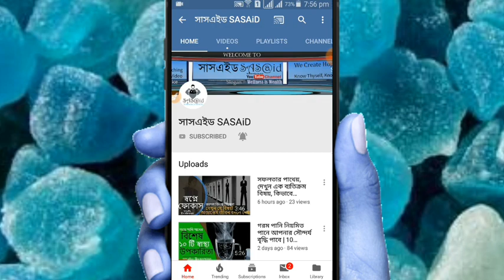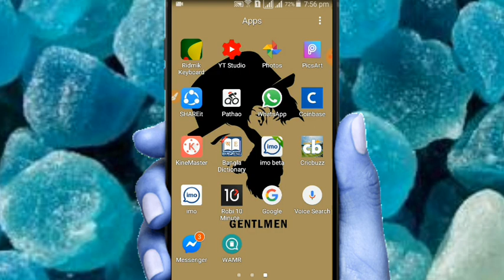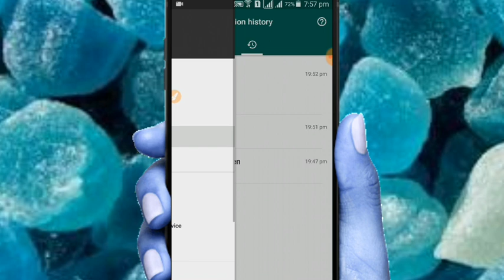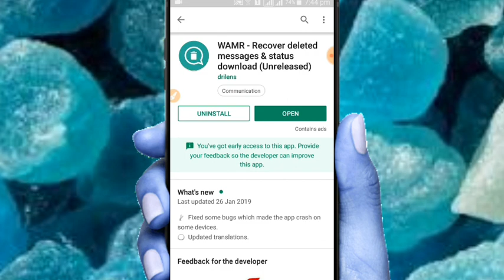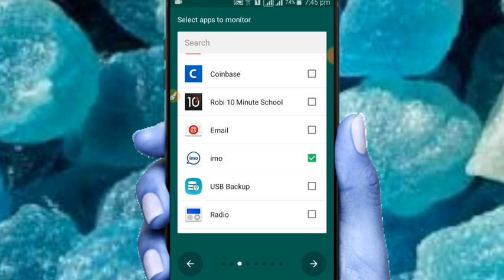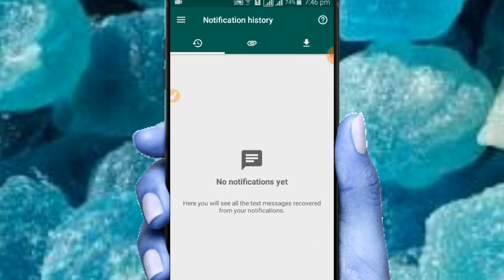How to Recover Deleted Message | Delete হওয়া ম্যাসেজ কিভাবে দেখবেন | Tech Suggestion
How to See deleted message on Imo, whatsApp,  messenger or Text message??? To know the answer please watch this video at the end.